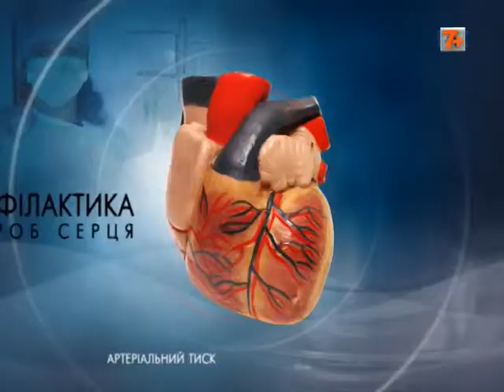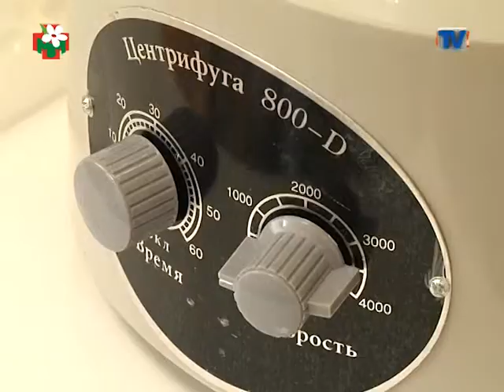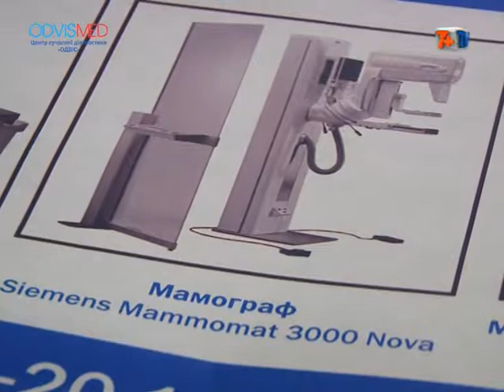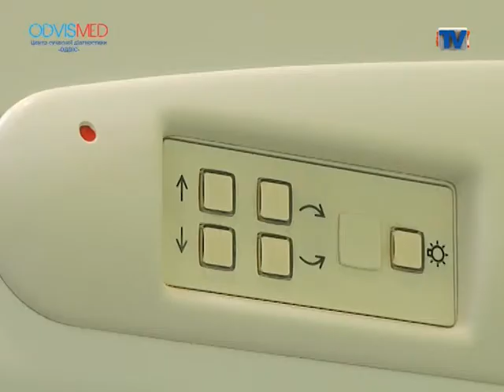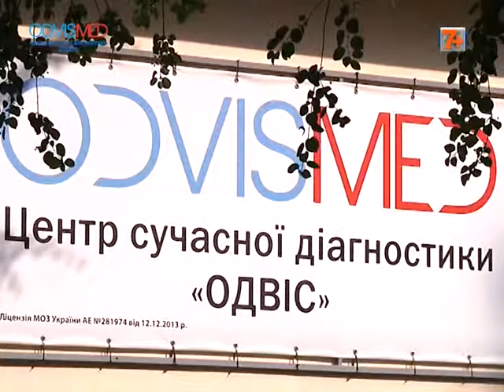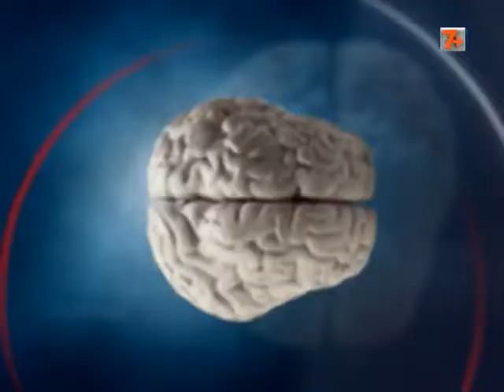Передача "Панацея з Оленою Філатовою".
Мамографія в діагностичному  центрі "Одвіс". Сучасна методика омолодження - плазмоліфтинг. Позбавлення від куперозу.